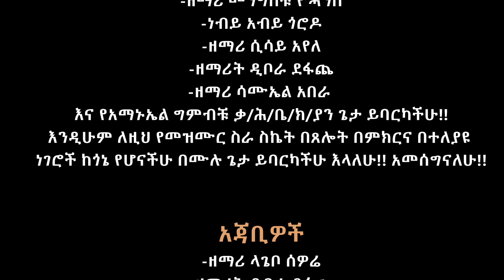ethio_new_Hadiya_Gospel_Song_singer_Biruka_Waa_waarohane sisay_ayele_official worship wzus